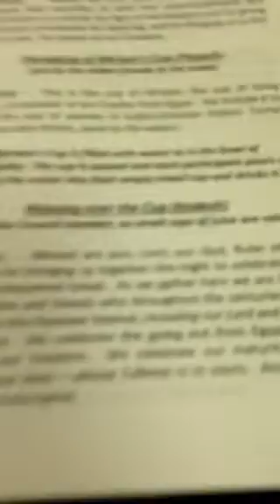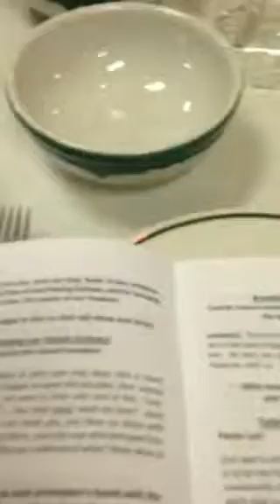2016 Maundy Thursday Seder Meal; Part 1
Taken in the parish hall on Thursday, 24th of March 2016